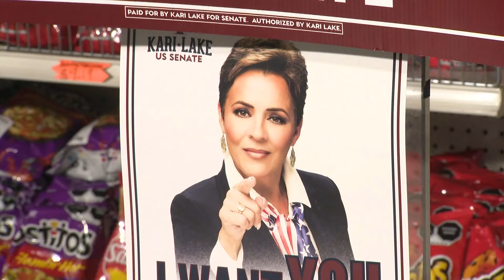Stan Barnes' presidential prediction comes true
Stan Barnes from Copper State Consulting Group is in studio to share his insights on the 2024 election results.